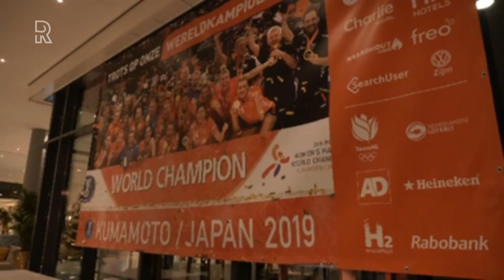Rijnmond Sport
Bij Rijnmond Sport blijf je iedere maandag en vrijdag op de hoogte van het laatste sportnieuws in onze regio. Hoe trainen onze regionale toppers bijvoorbeeld? Naast het topvoetbal besteden we ook veel aandacht aan de overige sporten.